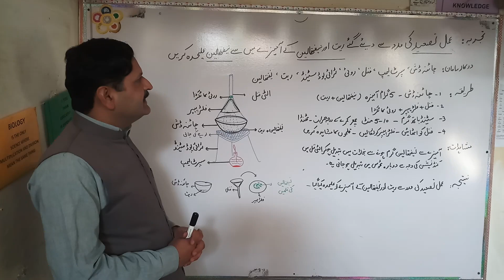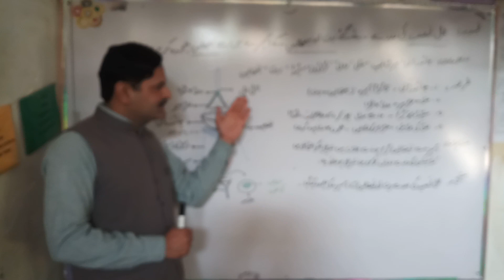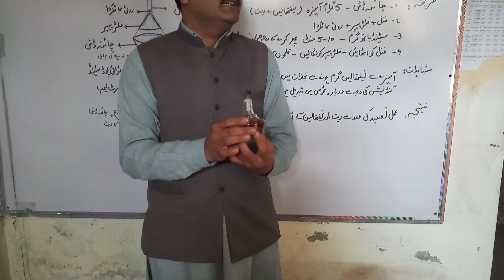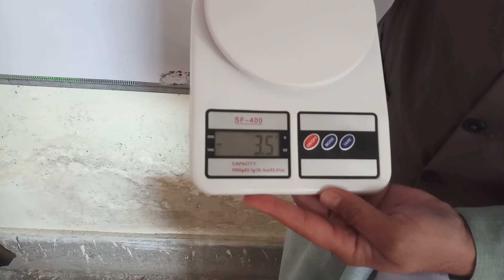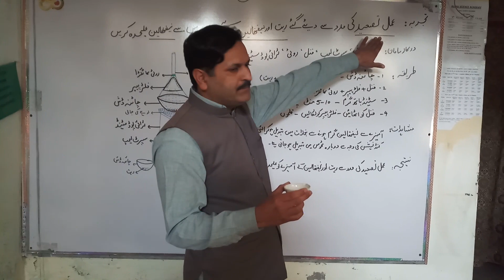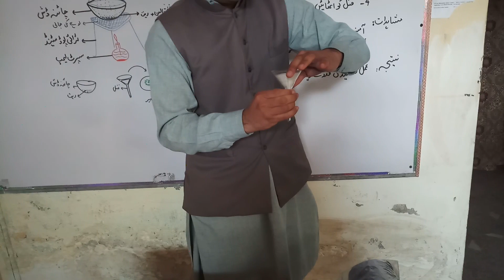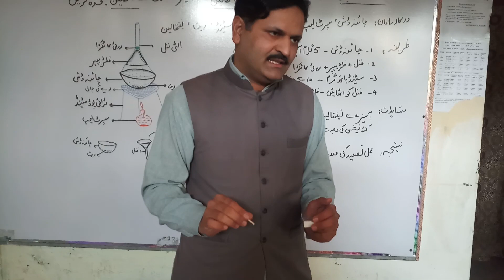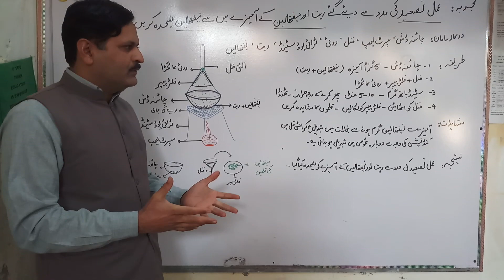Seperation of a mixture of Naphthalene and sand(Sublimation) by M Saleem-Chemistry Practical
Howtomeasureweight
Seperation of a mixture of Naphthalene and sand by Sublimation process By Muhammad Saleem(Prince)